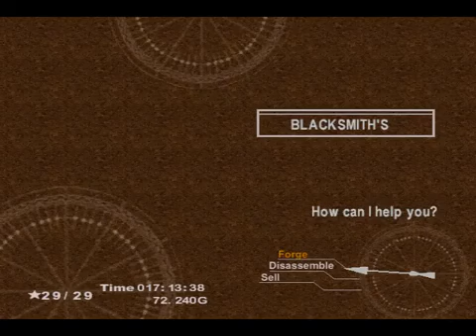Chrono Cross #32 - De Volta A Guldove